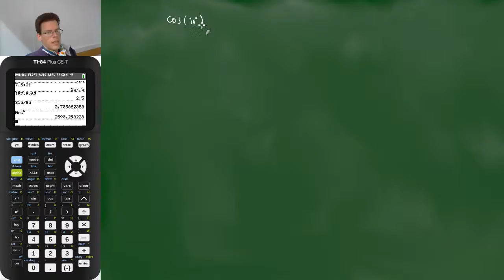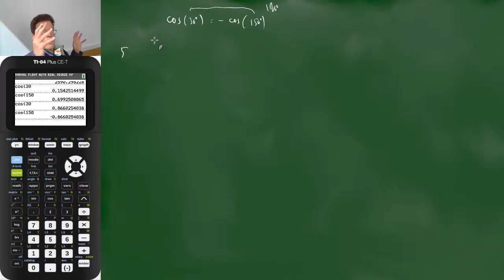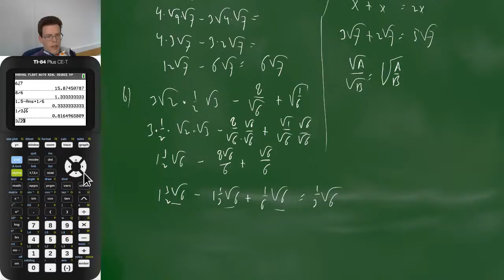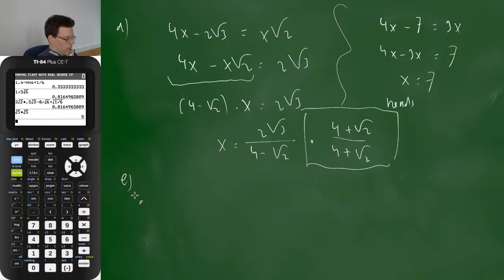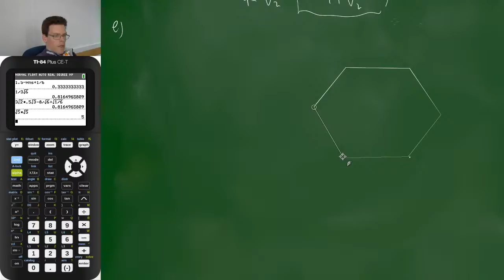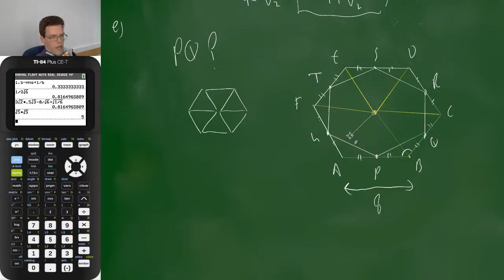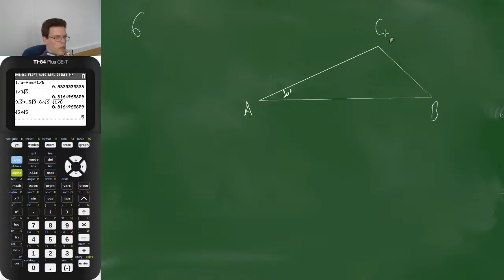4H.wisB ho3: oefentoets bespreken (deel 2)